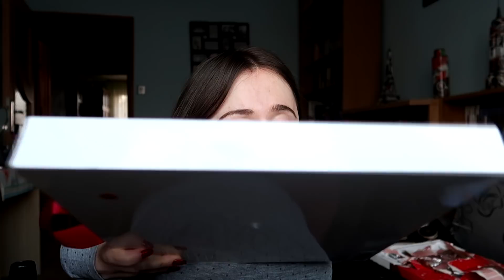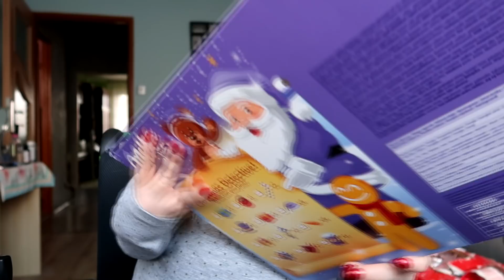Zostałam porwana┃Vlogmas 17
Zapraszam na Vlogmas pt. Zostałam porwana! :)

Napisz do mnie:

Magdalena Augustynowicz
Poste Restante
84-240 Reda

Nagrywam:
- filmy stacjonarne Canon 700D
- vlogi Panasonic Canon G7X Mark II

Montuję: Sony Vegas Pro 13